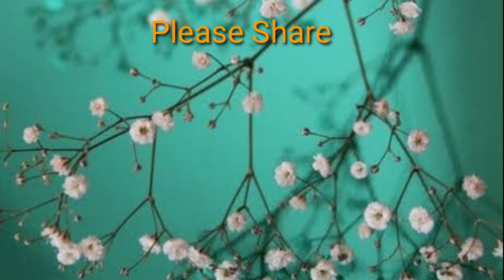Beautiful ❤️ Ghazal. Recited By Aamir. Urdu/Hindi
Beautiful ❤️ Ghazal.
Recited By Aamir.
Urdu Hindi.